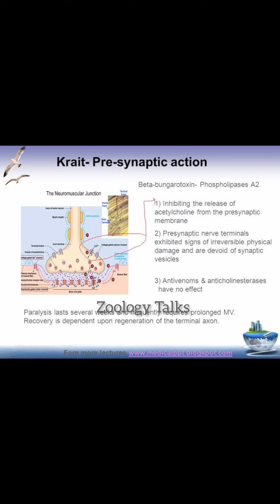கட்டு வரையன் ஆச்சர்யமூட்டும் தகவல்கள் - கடுகளவு விஷம் போதுமா?! 😳😳😳snakevideo